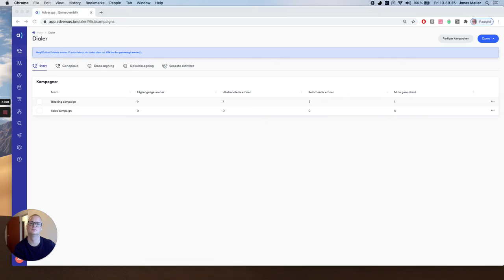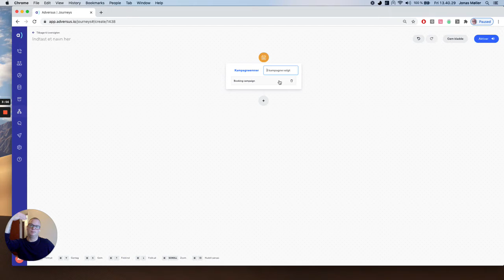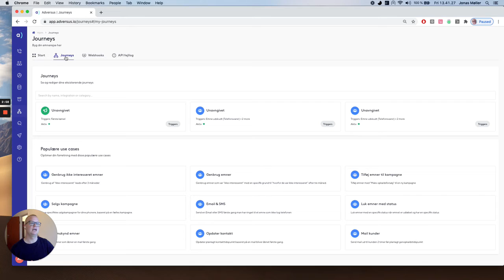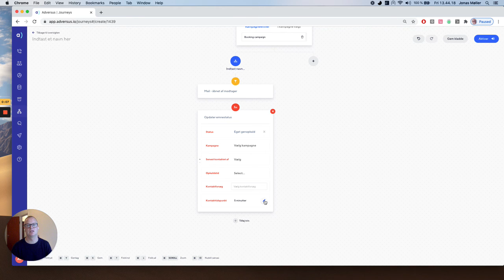Sådan automatiserer du dine salgsprocesser med Adversus Journeys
Dette er en introduktion til Adversus Journeys, og hvad du kan bruge det til. Jonas, vores CX manager, forklarer grundprincipperne i en Journey, som er den rejse, du tager din kunde på fra start til slut i salgsprocessen.

I Journeys kan du ved hjælp af triggers aktivere bestemte handlinger, og Jonas gennemgår de tre mest almindelige: At en booking bliver gemt eller oprettet, at et emne enten bliver gemt eller udløber, eller at en mail bliver sendt afsted. Jonas viser også, hvordan en handling igangsættes på baggrund af en emnestatus der bliver ændret – fx at emnet automatisk får sendt en sms med en mødebekræftelse, når der sker en ændring med en booking, eller at emnet automatisk får en mail med en påmindelse, når du får fat i emnets telefonsvarer.